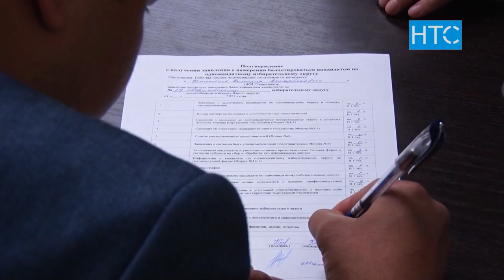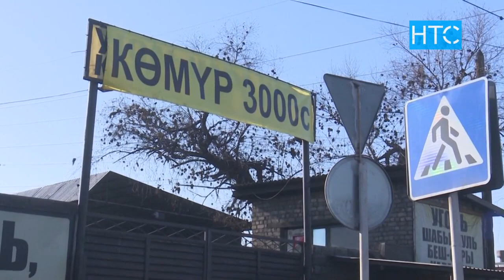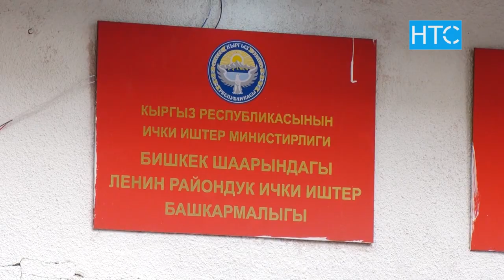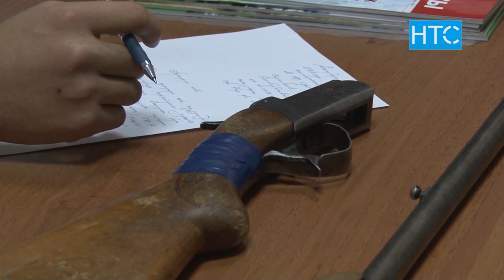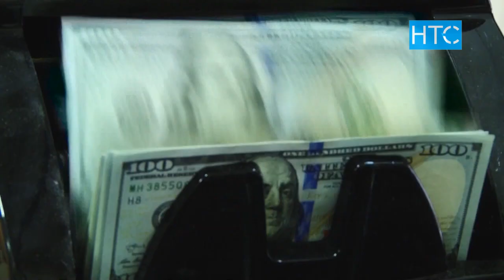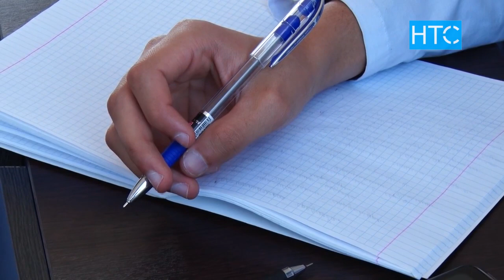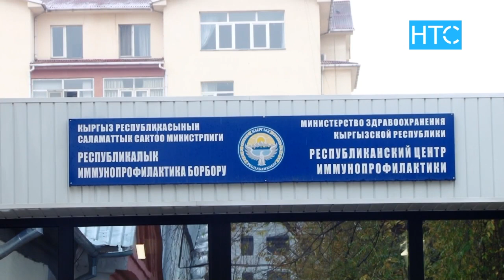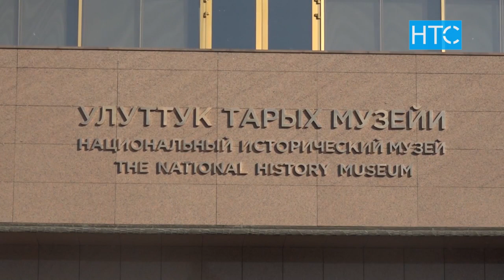Жаңылыктар / 24.11.21 / Кечки чыгарылыш - 21.30 / НТС /